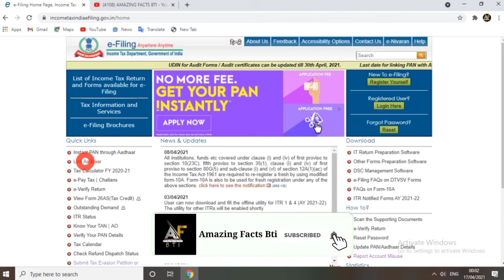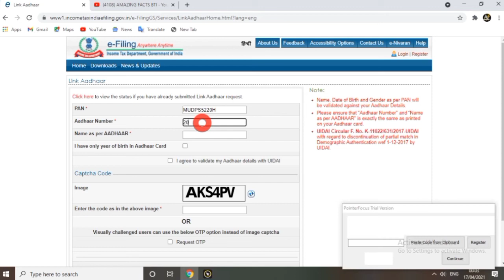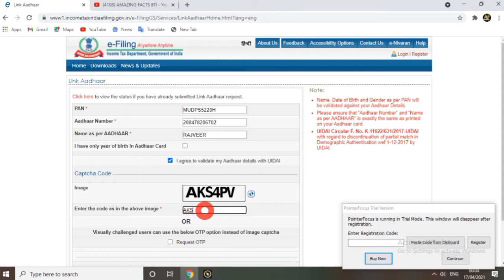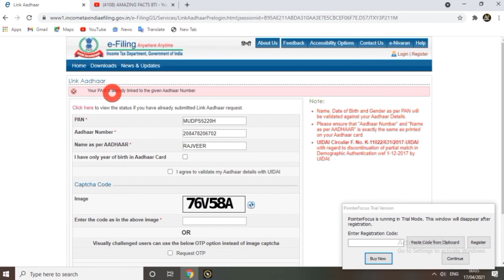पैन_कार्ड के साथ आधार कार्ड कैसे लिंक करें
About this video 👇 👇👇👇
            NAMASKAR DOSTON aaj ki is video mein humne aapko bataya hai ki agar aap ke PAN card mein Aadhar Card link nahin Hai To aapko Dena pad sakta hai 1000/- rupaye Tak ka jurmana is video ke madhyam se aap check kar sakte hain ki aap ke pan card mein Aadhar card link Hai ki nahin So video ko pura Watch Karen.

Thanks for reading and watching the video

All types of links on social media platforms are given below, you can follow me by clicking on the link.👇👇👇👇👇

azingfactsbti/

Thanks 🙏🙏